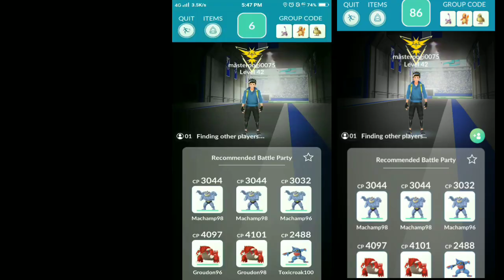Tyranitar Solo Raid Battle